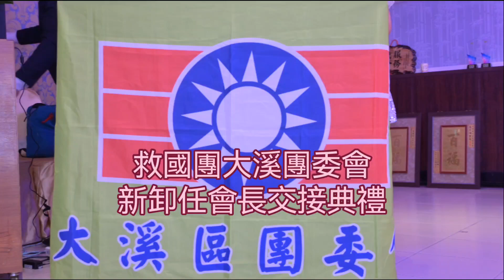救國團大溪團委會新卸任會長交接典禮